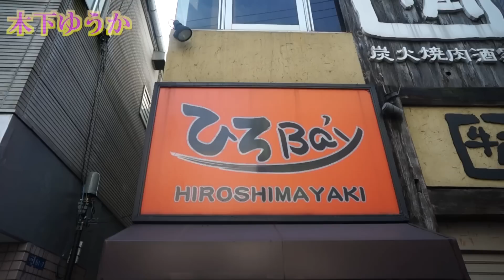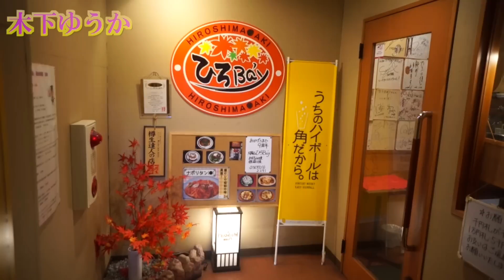【大食い】特大お好み焼き2.5キロ20分にチャレンジ！【木下ゆうか】5.5 pounds Big Okonomiyaki Challenge “Yuka Kinnoshita” Japanese